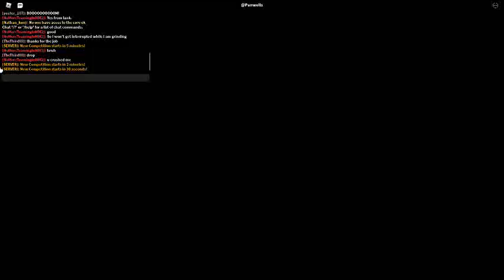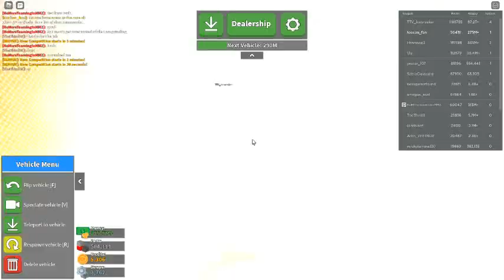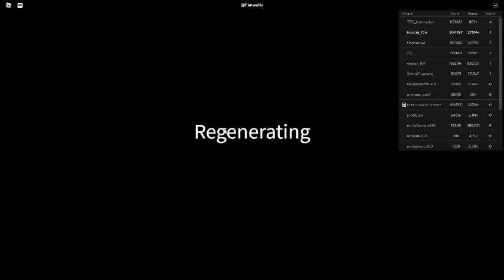Russia Car Crash Compilation 17482